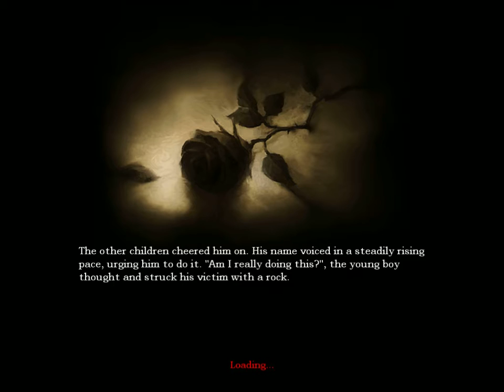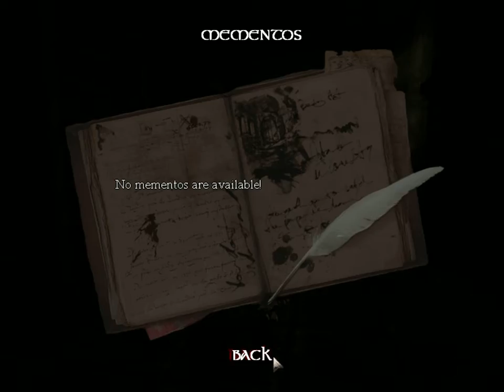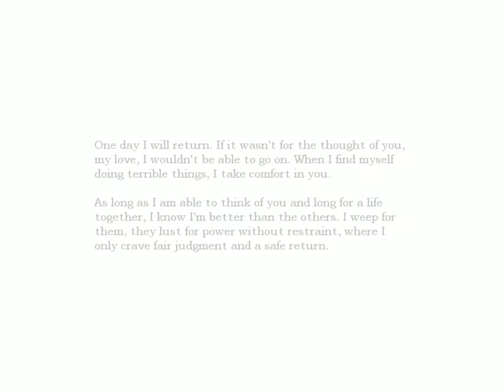Amnesia #2 getting scary now =S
like & syb for more videos coming soon =D